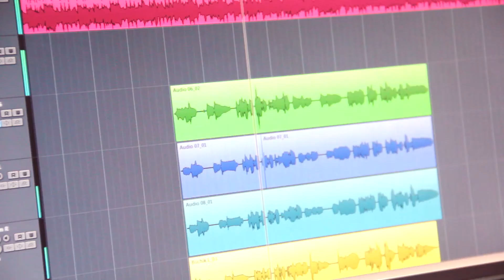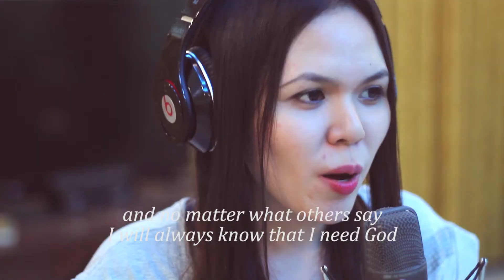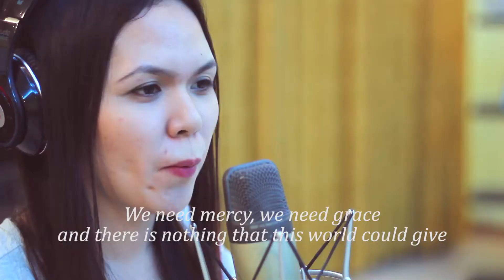We Need Mercy (Studio Music Video)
My latest gospel composition and production entitled "We Need Mercy".

Performed by: J.F. Beliran
Composed, Arranged and Produce by: F.G. Talonding

Thank you also for the Gift of Praise Singers for the back up vocals: Angel, Marizh, Roxy, Michelle